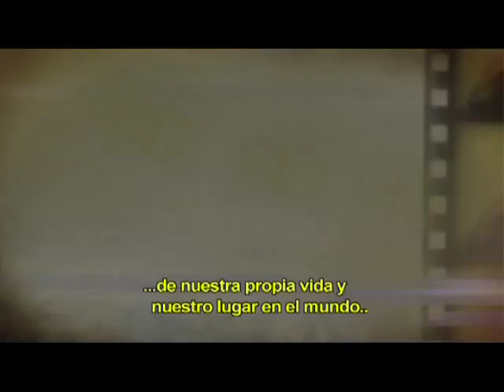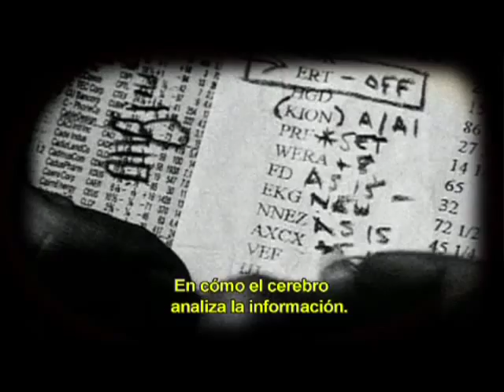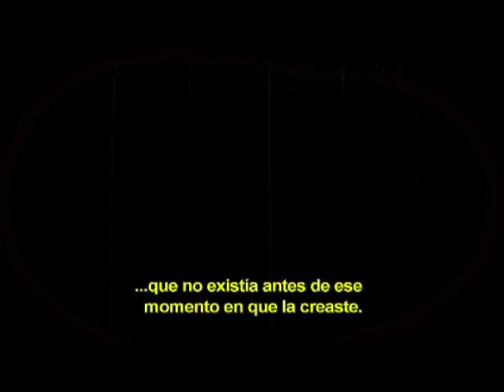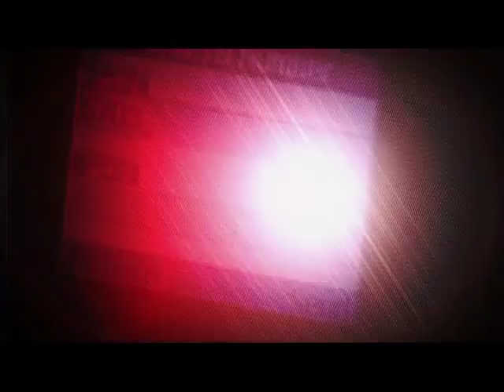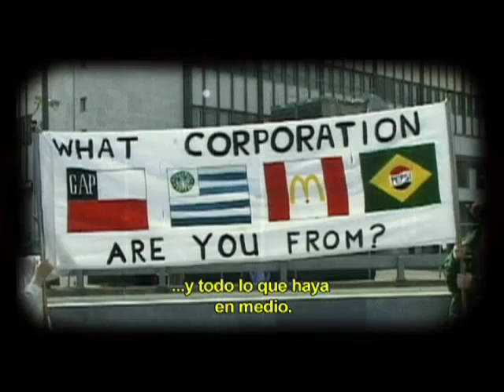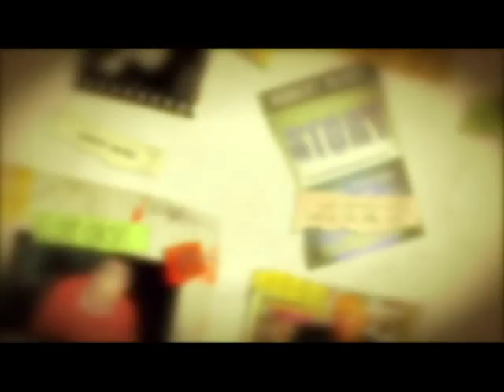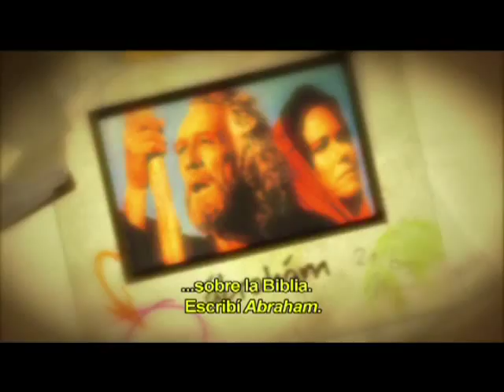Programa Especial with Guest Robert McKee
Robert McKee appears on "Programa Especial".